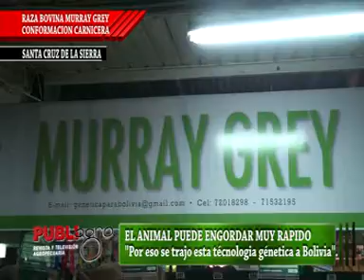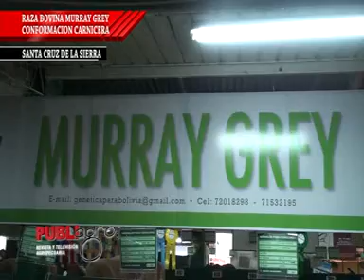PUBLIAGRO RAZA MURRAY GREY EN BOLIVIA